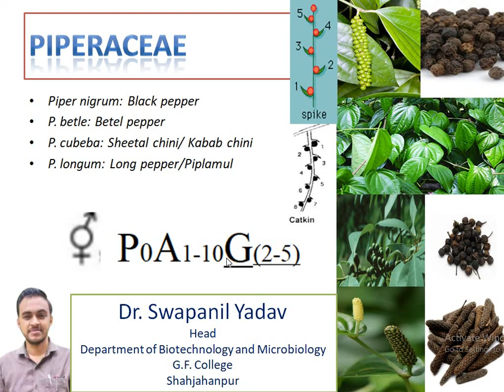PIPERACEAE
FOR BSc 2ND YEAR BOTANY/ TAXONOMY